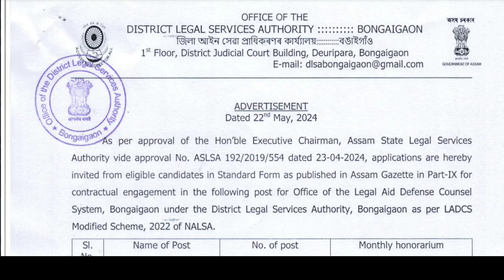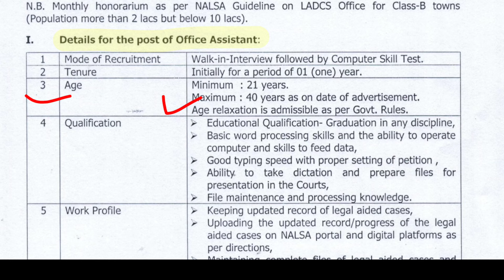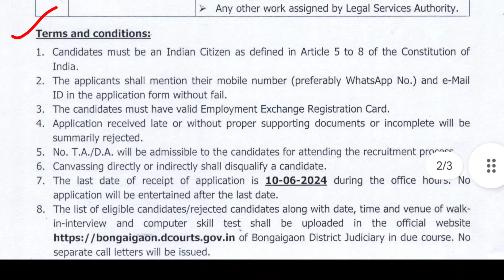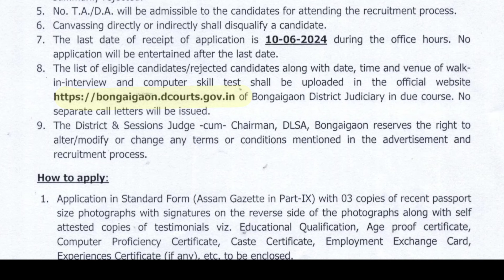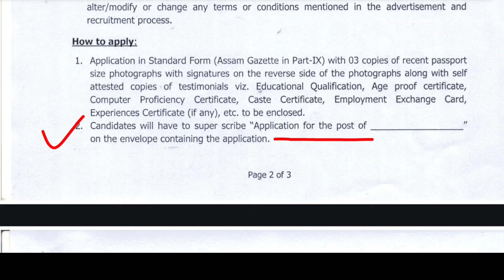Bongaigaon District आव गोदान साख्रि ओखारदों || Peon & Office Assistant Job in Bongaigaon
Radab YouTube channel for
more information.